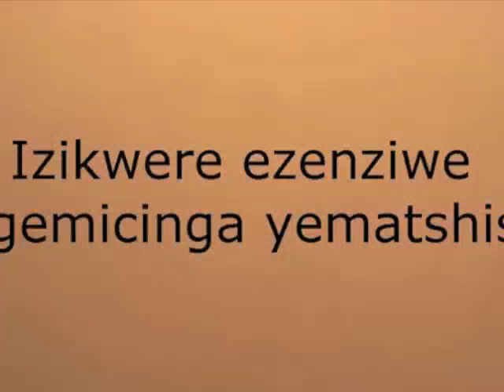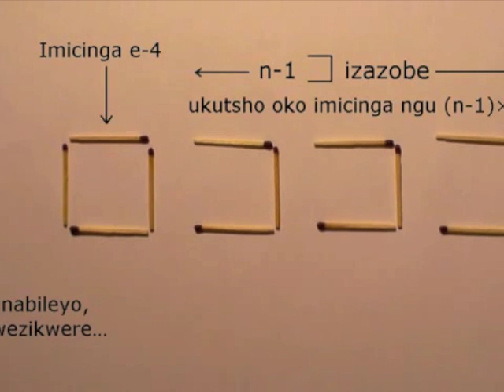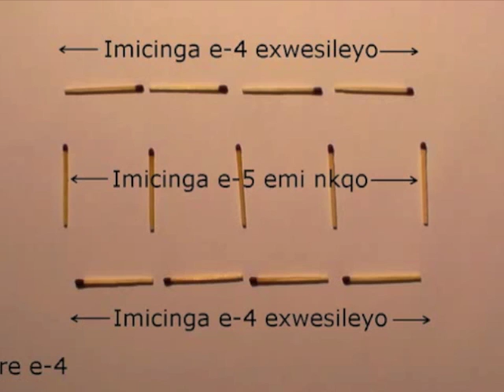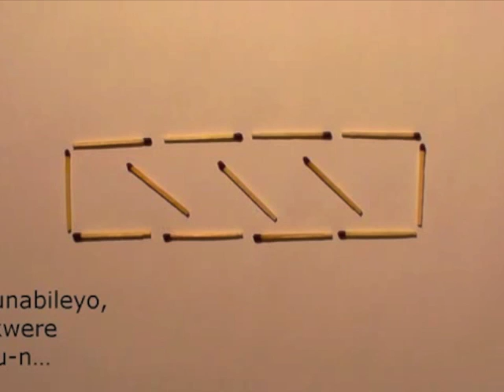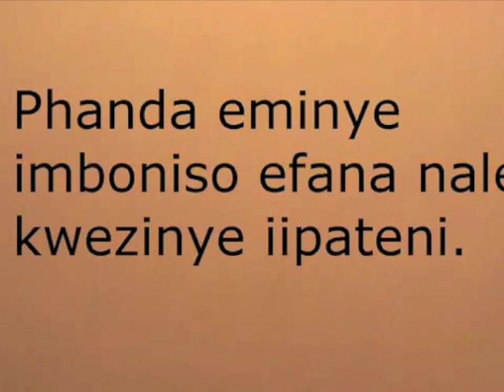044 Izikwere ezenziwe ngemicinga yematshisi XHO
A matchstick pattern based  on a linear sequence is investigated. Different deconstructions of the pattern lead to different but algebraically equivalent expressions for the general term.